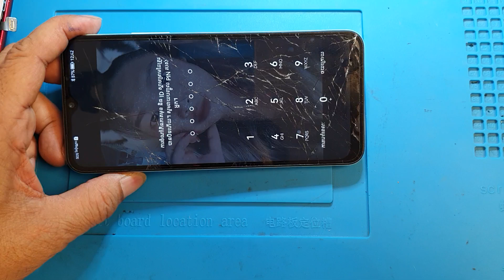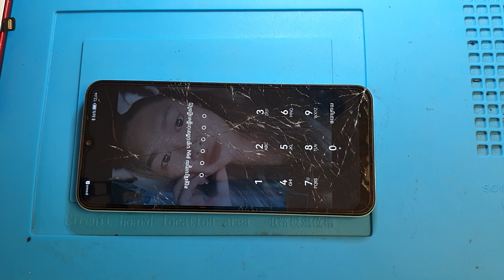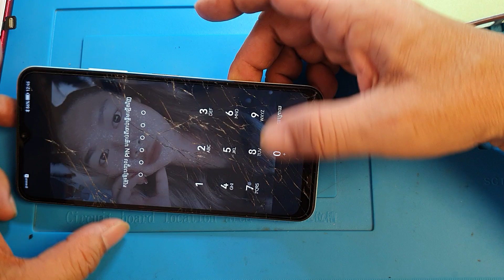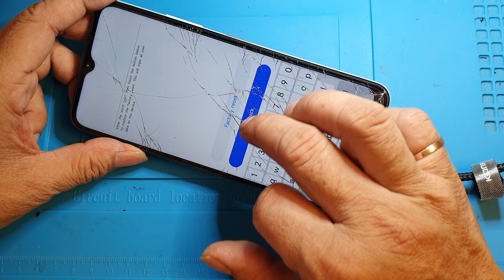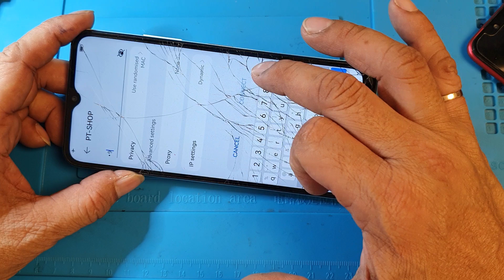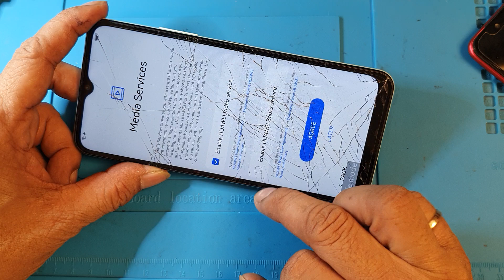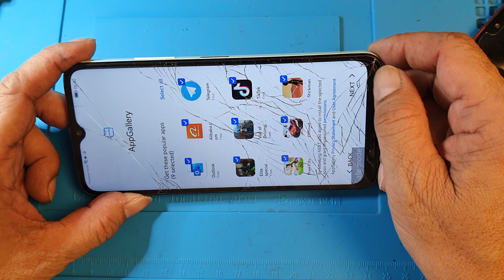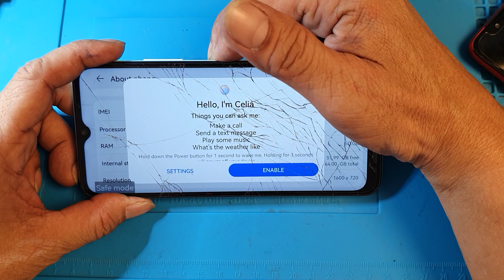Huawei Y61 Unlocking Passcode And FRP (EVE-LX9) | Hard Reset Huawei Y61 (SOLVED) #@SanService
How To Unlock Password Huawei Y61 (EVE-LX9) | Hard Reset Bypass FRP Huawei Y61 #‎@GSM578

You can bypass Password and Google Account Huawei Y61 (EVE-LX9) No need computer, Let's go...

GSM578 Or Sanservice is a professional YouTube Channel Of MR. San Borann

"San Borann" Is a professor Of Electronic since 1994, He have graduated the electronic school in 1992 in Thailand, as a English Translator stuff of The United Nations Transitional Authority in Cambodia (UNTAC) in year 1993, working as Electronics teacher with CORRE Organization in 1994-96 and as a CEO Of Electronics workshop since 1994 Until nowadays, The name of Electronic phone shop is “Phnom Penh Thmey” this shop working hard for updates and caring the customer Reasonable why you should have to subscription this channel, all the tutorials in this channel are the professional repairing by Mr. San Borann it is very clear and working solved also all videos resolution are in 4K On this channel you can learn more about basic of electronics phones repairing, restoration your own electronics phones At least you can maintenance your own phones or learning with this channel for sub-professional or improvement your hobby to be up to snuff.

Introduction
In this tutorial video #@SanService working for transferring knowledge and may be used as apart of electronics phones repair learning process,
more interactive and specific than a book or any phone repairing shack, a tutorial seeks to teach by showing exactly practice
and supply the information to complete a certain task, also become a responsible person on their hobby jobs.

But "GSM578" will not responsibility for any danages cause of your following our videos,
You your own responsibility, what it is and what it is not.

Thank you very much for your watching our videos, we hope all tutorial videos on this channel will improve your skills for your electronics phones restoratio knowledge and hobbies.

Best and God bless you
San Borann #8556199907